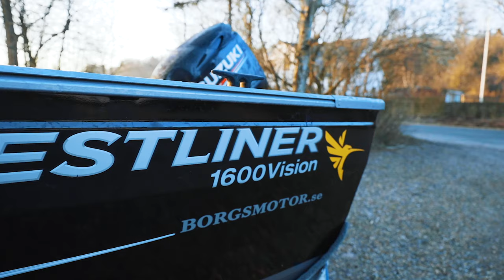Big Spring Perch Fishing (Drop Shot Technique) - Who's Gonna Catch The Biggest?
We are targeting big perch on a lovely spring day, cruising around in a small boat, finding with the sonar. The dropshot technique was on fire, and so was the perch! Join in, as we go thru the dropshot setup, as well as tips and tricks.

Happy Fishing!